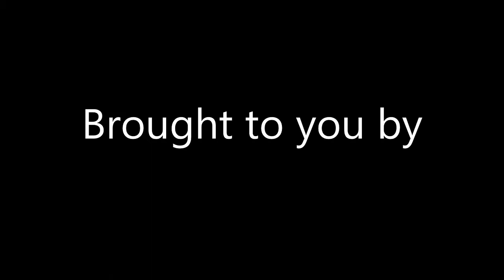Best Bang for the Buck!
Is it possible to have a great cigar or pipe tobacco without having to break the bank? Yes it is! In this episode the guys of NJBS smoke the Charter Oak Broadleaf Grande as the poster child of a great cigar for $6. While they review that cigar and sip some fresh brewed coffee with Jamison Cold Brew and Bailey's Irish Cream, they share their picks for world class cigars for less than $8.

In the second half, they talk the virtues of bulk pipe tobacco, which is only a fraction of the cost of getting tobacco in tins. Is bulk pipe tobacco a lesser quality than what you find in tins? Nope! While they share some of their favorite bulk tobaccos available at Twins Smoke Shop, they light up Peter Stokkebye's Luxury Bullseye Flake.

Not Just Blowing Smoke is the cigar and pipe podcast that brings the knowledge, expertise, and fun of Twins Smoke Shop right to you. Wherever you are, and whenever you want it.